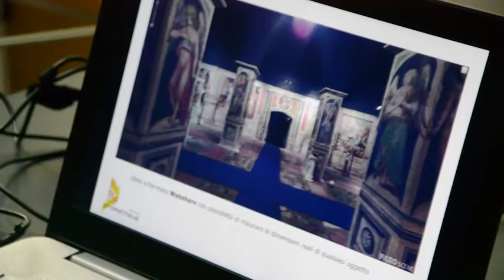ANDRIA | Open Lab Cinema 4D: tecnologia al servizio della formazione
Primo incontro in Officina San Domenico. Si replica il 22 aprile